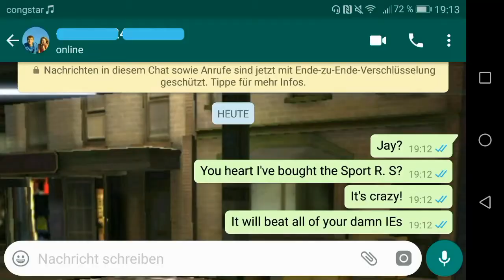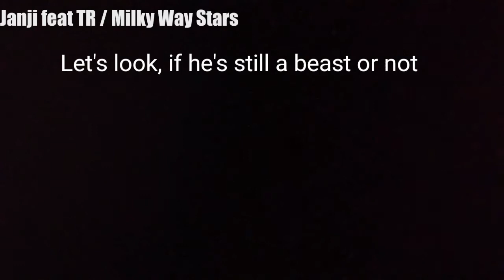ULTIMATE FUNNY MOMENTS COMPILATION OF ASPHALT 8 #7 ; Video #150!!!!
YAAAAAAAAAAAAAAAYYYYYY!